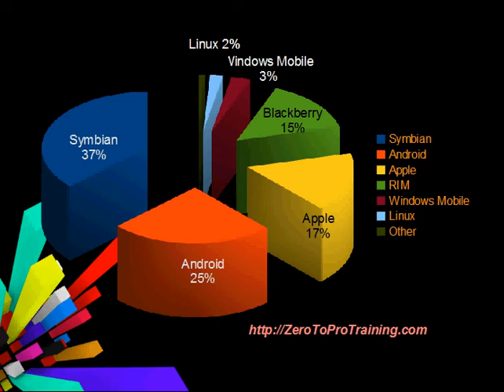Smartphone Market Share 2010 Quarter 3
Smartphone Market Share 2010 - Nokia Symbian, Blackberry RIM, Google Android, Apple iPhone, Microsoft Windows Mobile, Linux